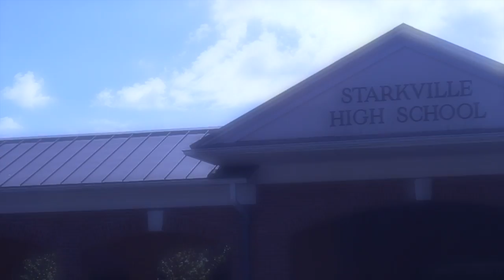December 1, 2015